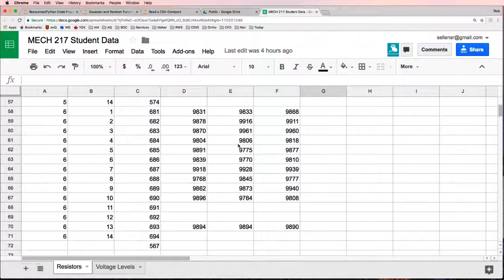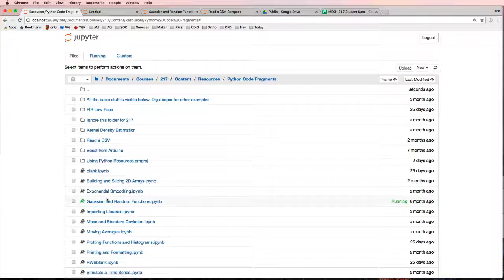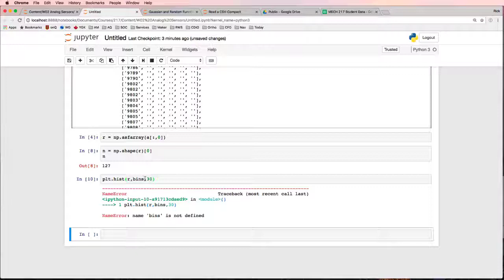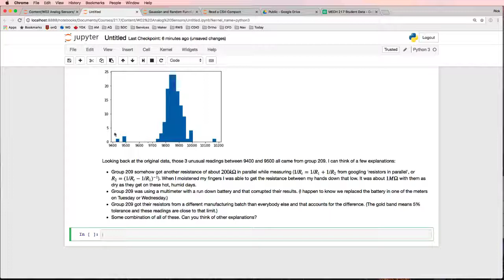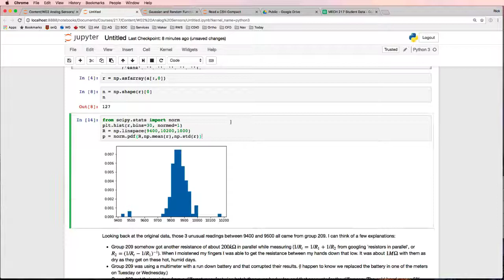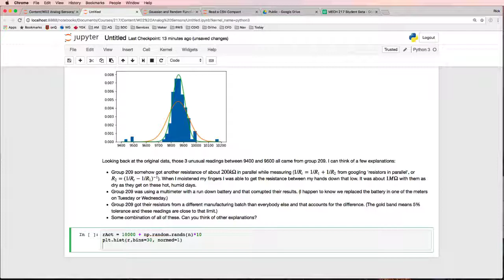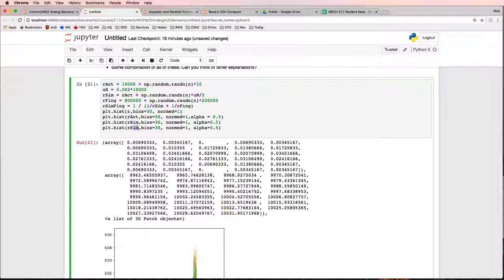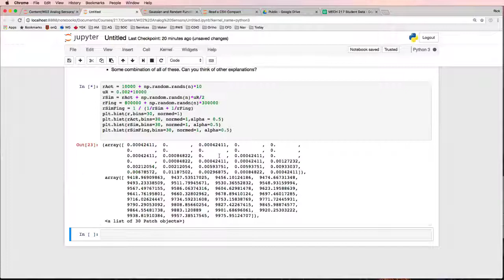Resistance Measures 2017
Resistors seem to follow our expectations and result in a normal distribution. Thank you to the Fall 2017 class for collecting all this data in a spreadsheet. The video shows how tedious it can be to gather the data together into a package that's easy to plot and analyze with Python. Make your data tidy when you first record it!